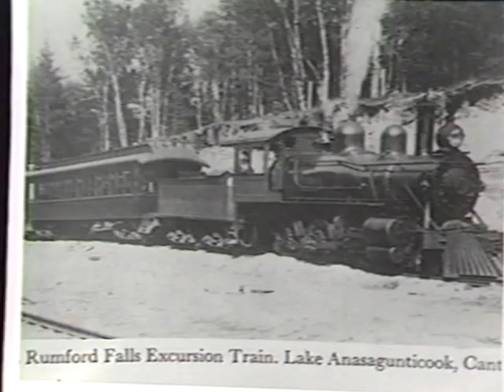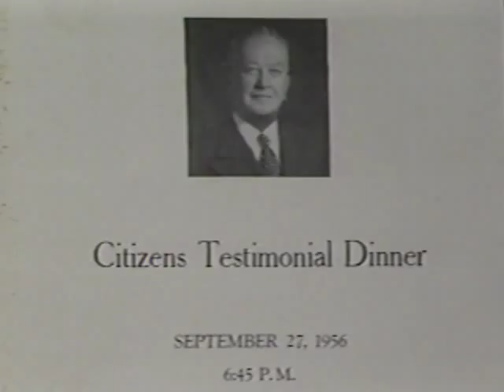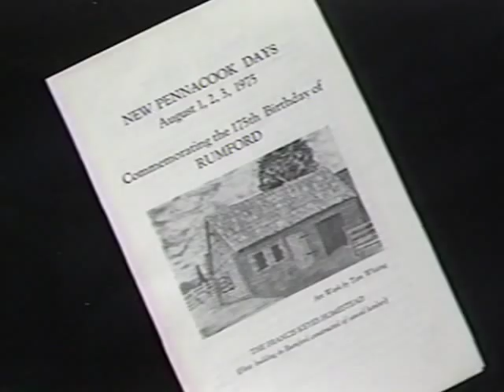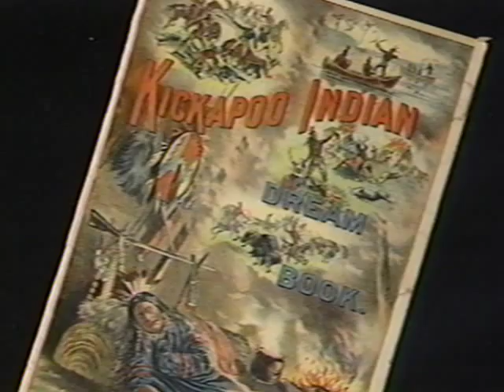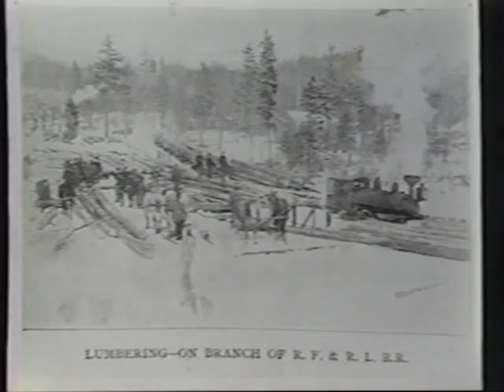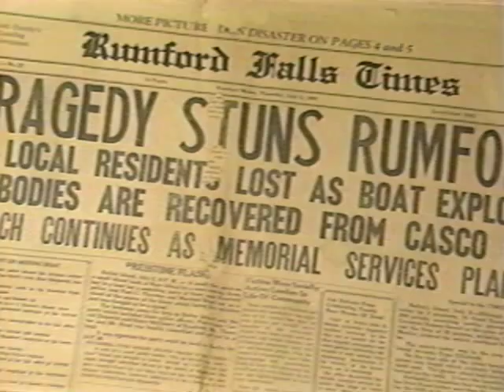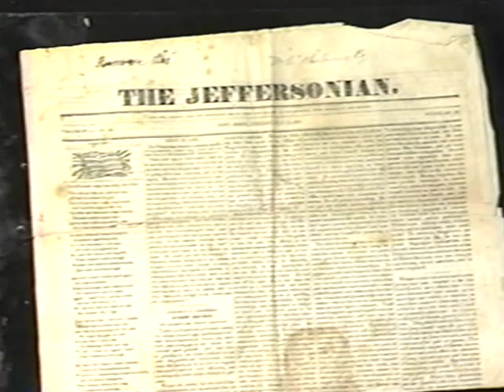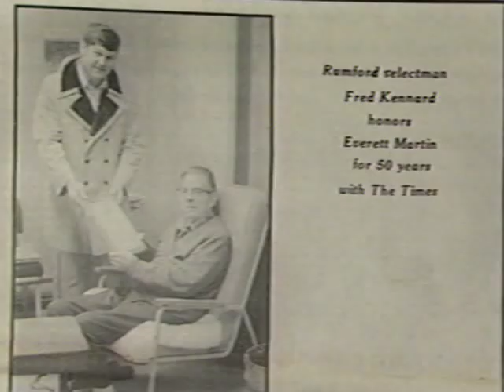A Visit with Stuart Martin - Part 3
Stuart Martin discusses Rumford history in this three part series.